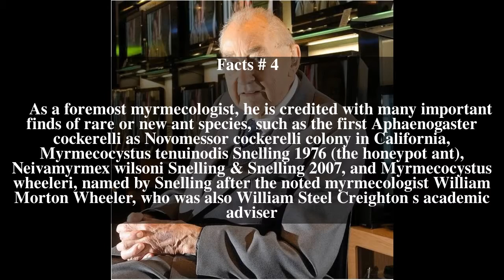Roy Snelling Top # 8 Facts